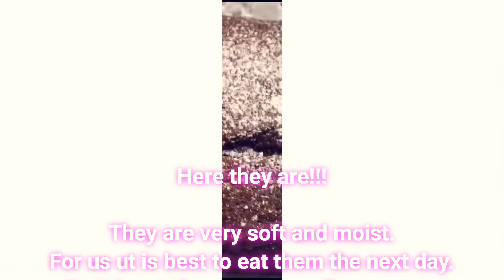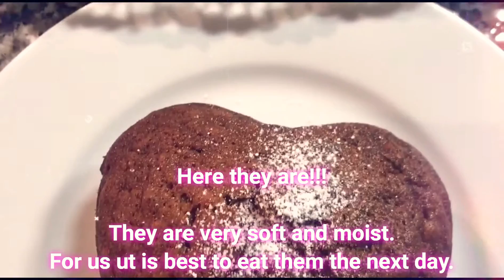Banana Bread| Soft and Juicy| Extra yummy with wallnuts